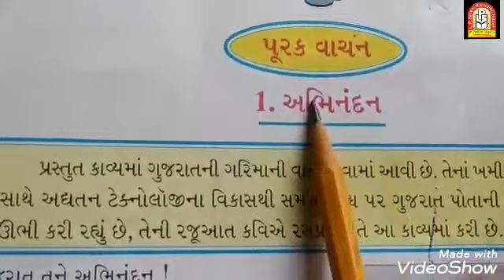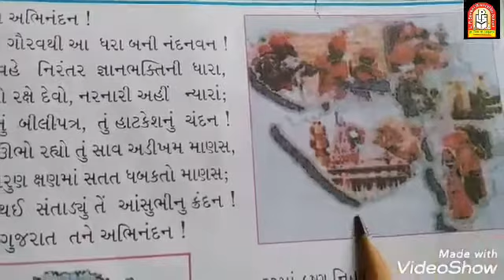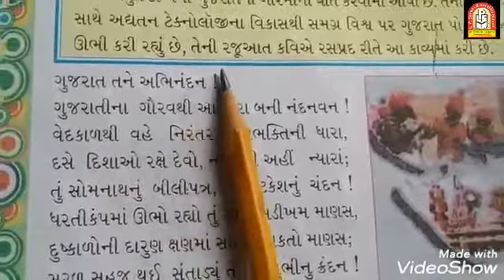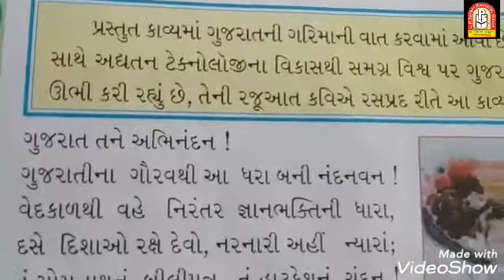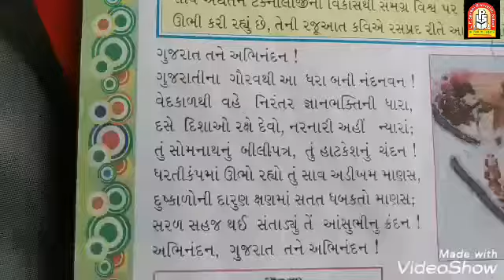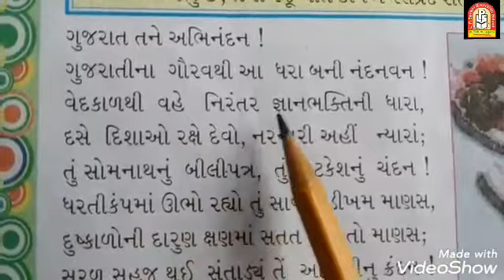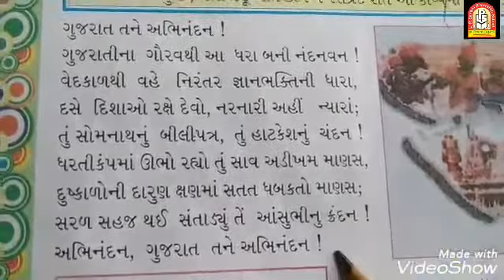LPSRS - Std 7 /Gujarati /કાવ્ય -1 અભિનંદન (પૂરકવાચન ) /Topic :- Explanation of Part-1 (06-07-2020)